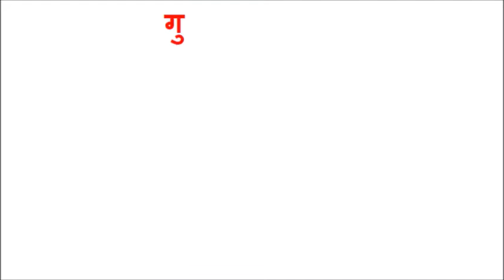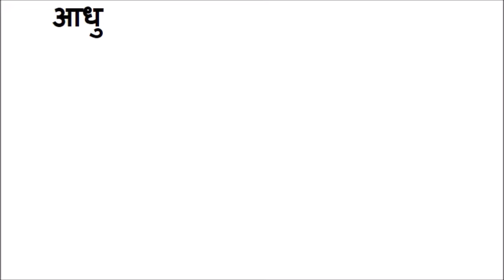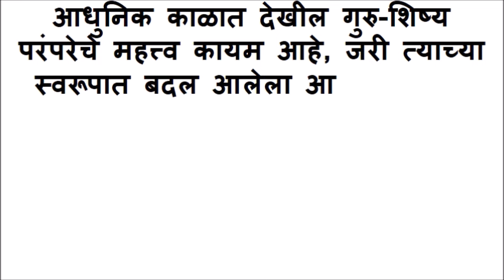गुरु शिष्य परंपरा मराठी निबंध